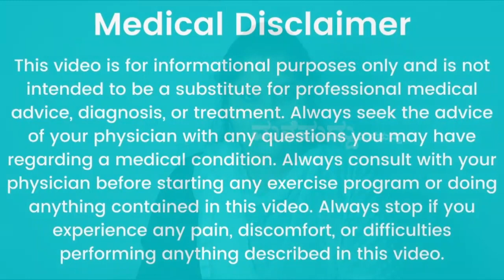ಖಡಕ್ ಮಸಾಲಾ ಟೀ ರುಚಿ ಡಬಲ್ ಮಾಡೋ ಆ 1 ಸೀಕ್ರೆಟ್ | Healthy Masala Tea | Masala Chai Spice Mix | Jaggery Tea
In My Channel You Can look for :
1. Home Remedy in Kannada          (ಕನ್ನಡದಲ್ಲಿ ಮನೆಮದ್ದು)
2. Simple Home Remedies             (ಸರಳ ಮನೆಮದ್ದುಗಳು)
3. Healthy Food Recipe in Kannada  (ಆರೋಗ್ಯಕರ ಅಡುಗೆಗಳ ರೆಸಿಪಿಗಳು)
4. Health secrets and tips to make your life easy